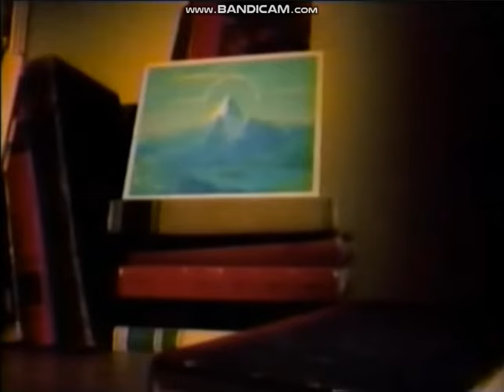Cartoon Network's Cartoon Theatre Bumpers: Scooby-Doo and the Ghoul School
This is what I found the cartoon theatre bumpers of "Scooby-Doo and the Ghoul School". Way back in October 1998.

Scooby-Doo is owned by Hanna-Barbera, and Warner Bros.